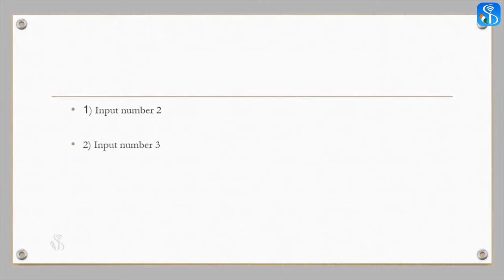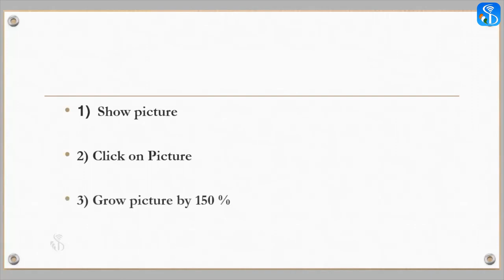7 6 2 What is Programming Language Gujarati